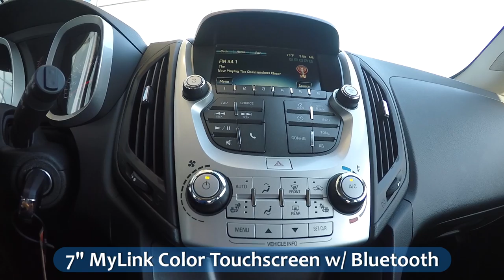Bill Buck Video Library : 2017 Equinox Premier : S022T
This video is covering the key features of our 2017 Equinox Premier.

2017 Equinox
Trim Level: Premier